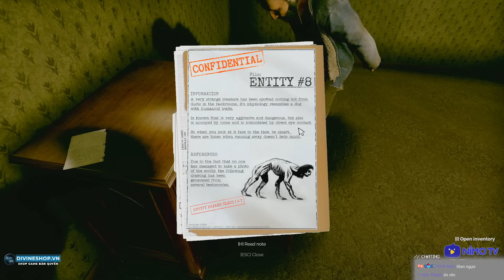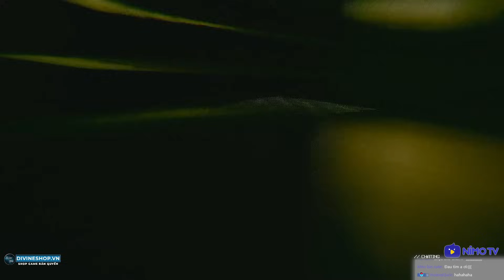TẦNG 1 BACKROOMS NHƯNG TÔI ĐI VỚI GIRL XINH !!! Game khó thế hả trời =))) - Inside the Backrooms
Đây là game Inside the Backrooms chơi trên kênh Trực Tiếp Game của tôi - Dũng CT trên NimoTV tại đây